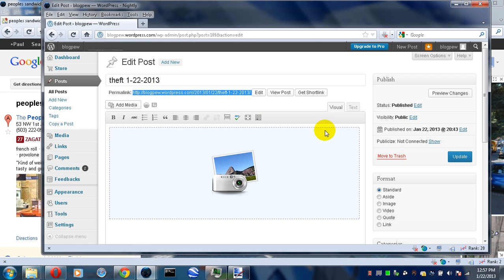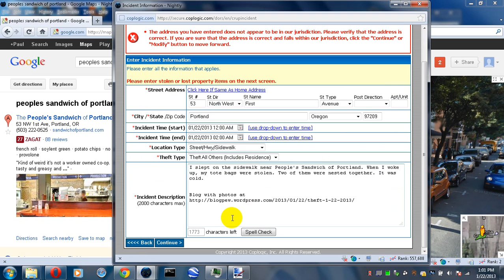theft 1 22 2013 part 3 complaint Video 2013 01 22 130116